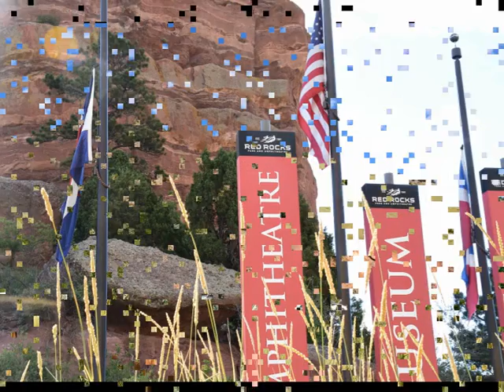Red Rocks Park and Amphitheatre, Morrison, CO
Nature in the lens with me.

 I love nature, see what I see.
“There are always two people in every picture:
 the photographer and the viewer” Ansel Adams